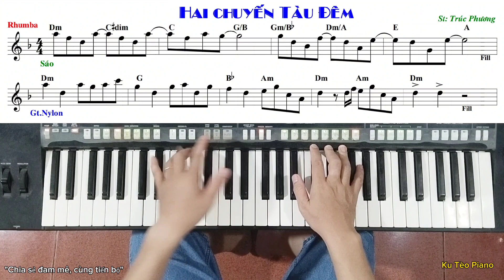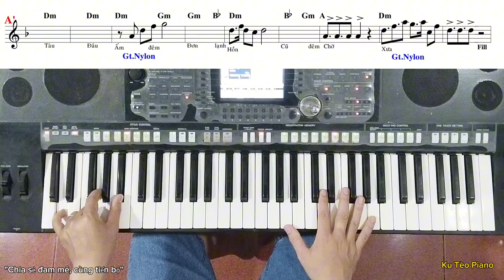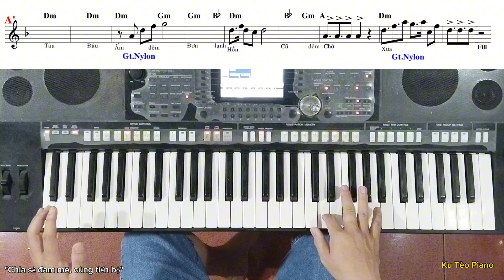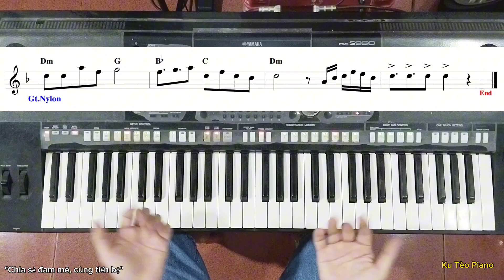Hướng dẫn đệm hát | Bài: HAI CHUYẾN TÀU ĐÊM - Quang Lê | Ku Tèo Piano.